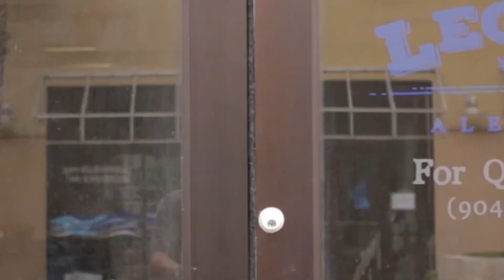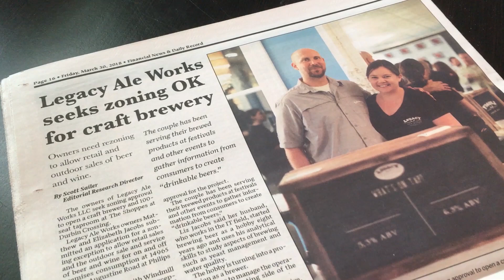Legacy Ale Works Episode 2 Building A Brewery: Equipped for Change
Building a Brewery: Episode 2 - Follow Matt and Liz Jacobs as they continue their plans on opening Legacy Ale Works - a 3.5BBL brewery in Jacksonville, FL. From equipment delivery to zoning approval, the crew at LAW has been busy... and we're just getting started!